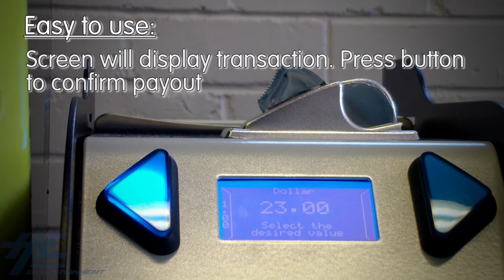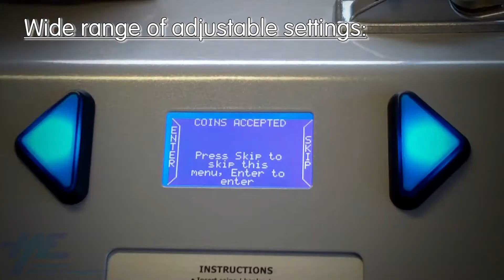Jolly Pro Change Machine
The Jolly Pro change machine is a secure and versatile coin dispenser that comes with a bill acceptor and a coin mech. The machine has a larger hopper capacity than the Easy Pro which makes it perfect for unattended areas. It can be securely fixed in any number of indoor environments such as carparks, gyms, airports, arcades, shopping centres and other commercial locations where coins are required.The machine accepts whatever currency it has been programmed for (please advise what currency is desirable prior to order, almost any nation's currency is possible); and then pays out whatever coin/token has been loaded into it's hopper by the operator.
Jolly Pro is manufactured in Italy to the highest industry standards using reinforced steel, security locks and anti-theft engineering.
For further information on the Jolly Pro change machine please